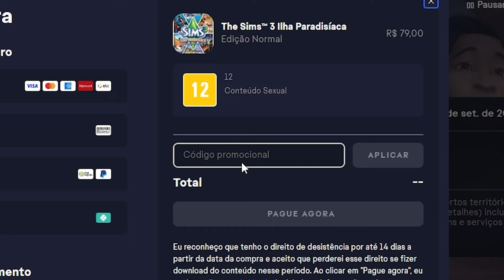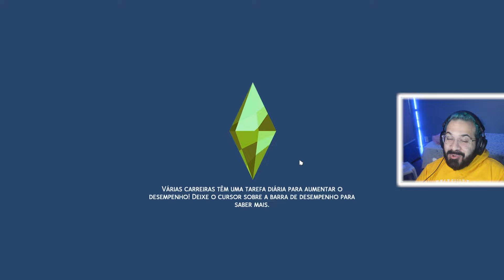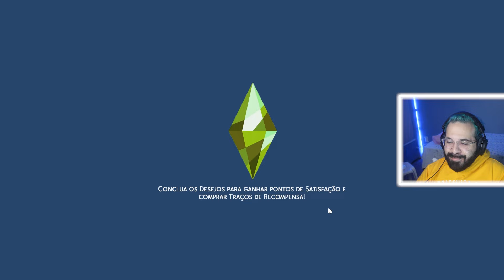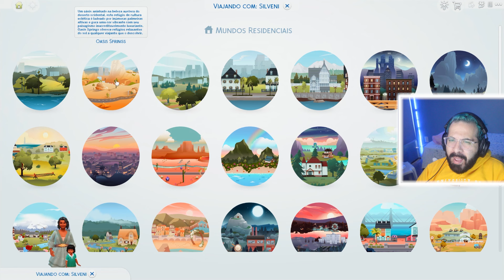A CRIANÇA É MALINA IGUAL A MÃE! 😈 | THE SIMS 4 | A VIÚVA NEGRA | EP. 38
✨ Oieee, gentee! ✨

Eu me chamo Thales e hoje vamos de A CRIANÇA É MALINA IGUAL A MÃE! 😈 | THE SIMS 4 | A VIÚVA NEGRA | EP. 38